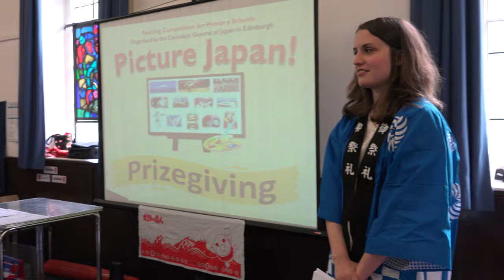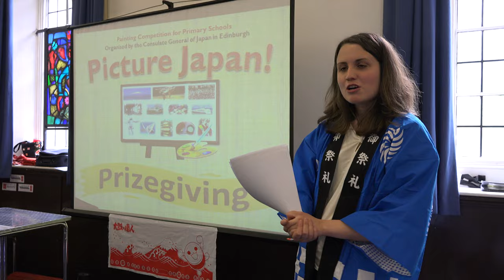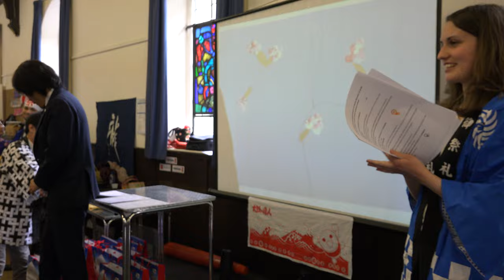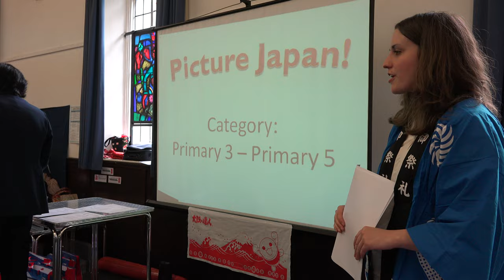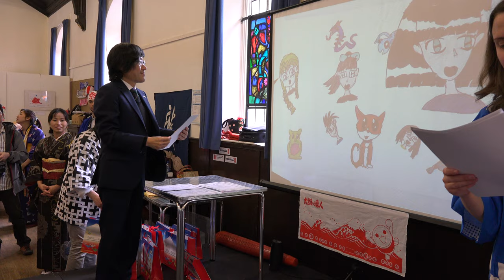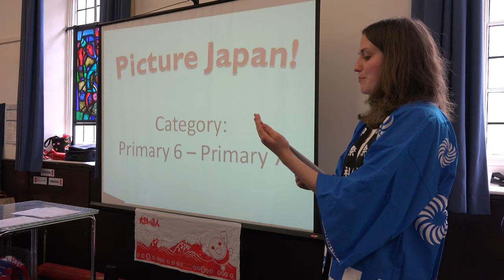Kodomo no Hi - Painting Competition Prize Giving - Japan Children's Day, Edinburgh (4K Ultra HD)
Japan Children's Day
Mr Hajime Kitaoka, Consul General of Japan
Painting Competition Prize Giving
Picture Japan Painting Competition Exhibition
Sat 10th May 2014, St John's Church Hall, Edinburgh